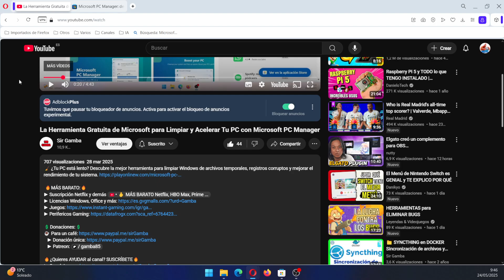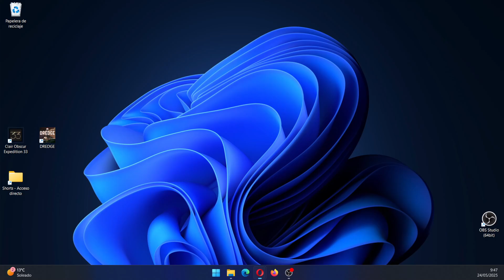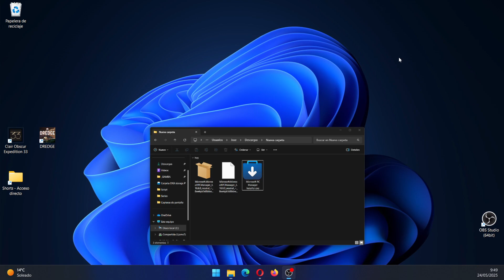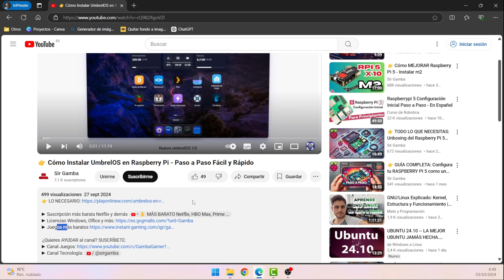🔧 NUEVO Instalador OFFLINE de PC Manager 🔥 ¡Optimiza tu Windows AL INSTANTE!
👉 ¿Quieres acelerar tu PC con Windows sin depender de internet? ¡Te presento el NUEVO instalador OFFLINE de PC Manager! En este tutorial completo te muestro cómo descargar, instalar y utilizar PC Manager para optimizar al máximo el rendimiento de tu sistema, liberar espacio, cerrar procesos innecesarios y eliminar archivos basura. Perfecto para Windows 10 y Windows 11, esta herramienta oficial de Microsoft es GRATIS y fácil de usar. Mejora la velocidad de tu equipo en minutos sin complicaciones. ¡No necesitas estar conectado para dejar tu PC como nueva!